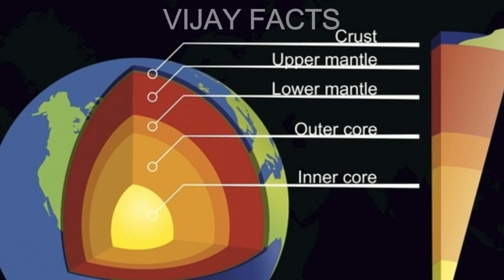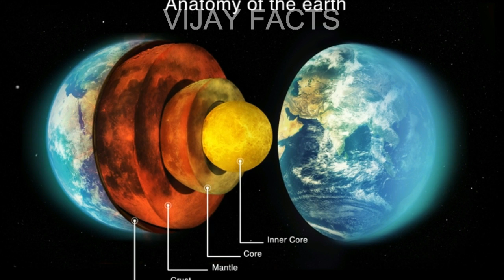అసలు భూమి కింద భూమి లోపల ఏముంది.? || What Is Below The Earth?